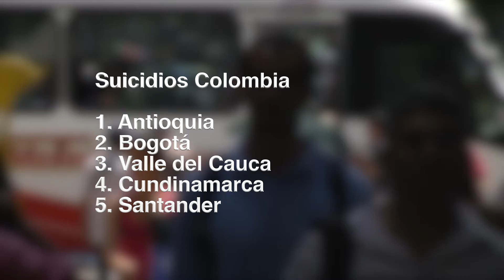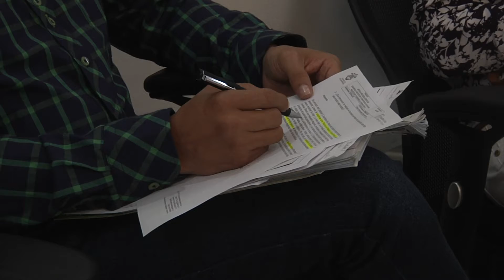Aumentan suicidios en Bucaramanga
Con respecto a las cifras de los dos últimos años el porcentaje de suicidios e intentos de suicidio en Bucaramanga se dispararon, así lo afirmó el presidente del Concejo Municipal, Jaime Andrés Beltrán.

Datos de Medicina Legal y  reportes de las clínicas de reposo donde atienden a personas con síntomas de depresión, revelan que en Bucaramanga han ocurrido,  a la fecha, 44 casos de suicidio y 182 intentos de suicidio. En su mayoría las víctimas son personas entre los 10 y los 22 años.

Además de la depresión, las causas que están asociadas al suicidio son: trastornos de bipolaridad, la esquizofrenia, el estrés postraumático, el consumo de alcohol y drogas alucinógenas.